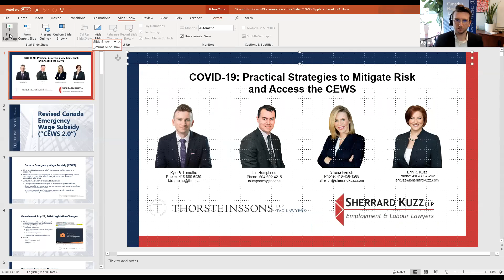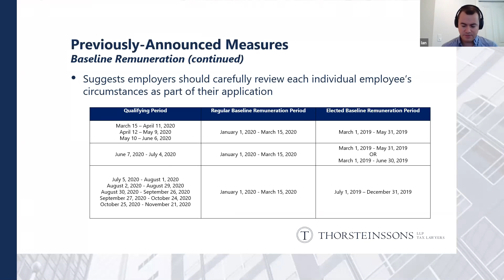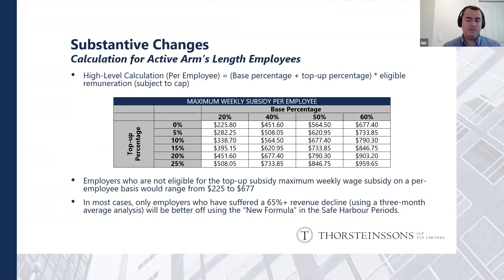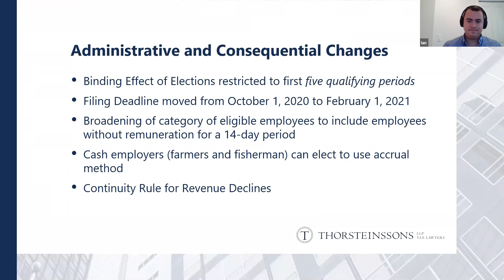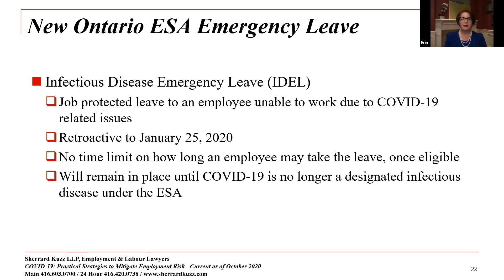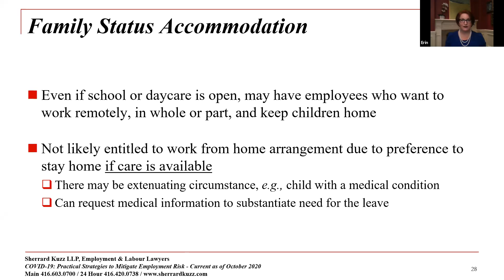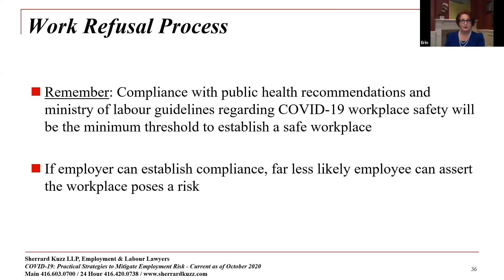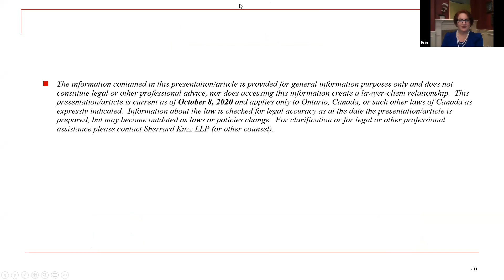COVID-19: Practical Strategies to Mitigate Employment Risk and Leverage Government Programs